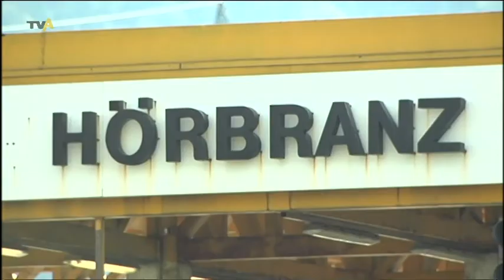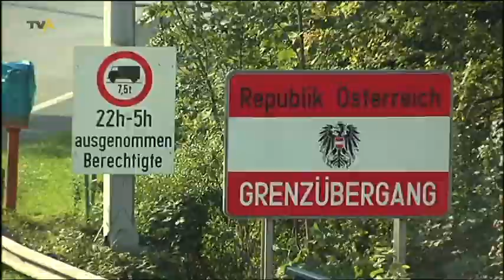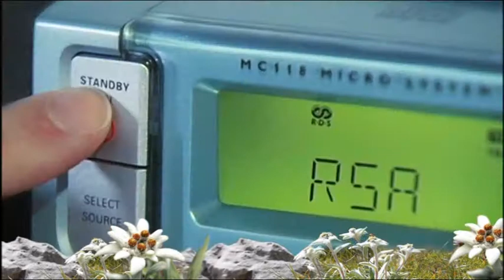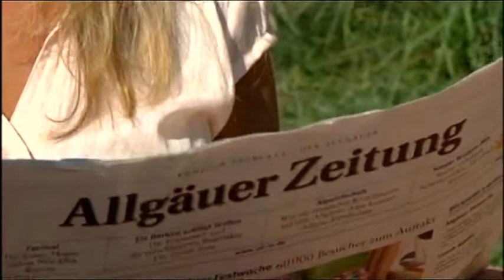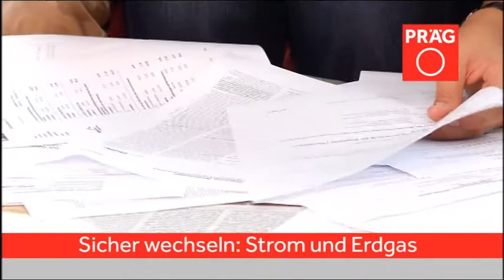TV Allgäu Nachrichten - Montag, 17. September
Die Sendung von Montag, 17. September